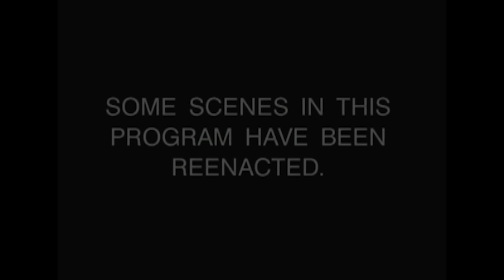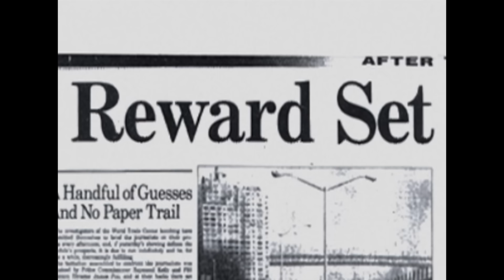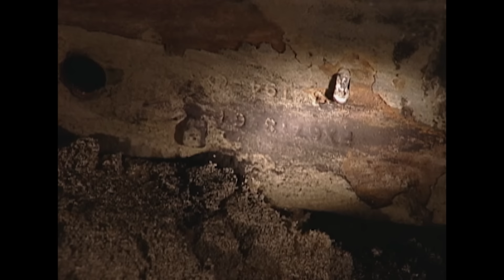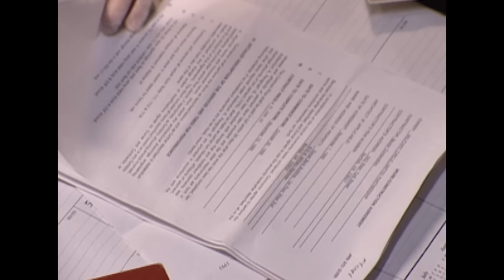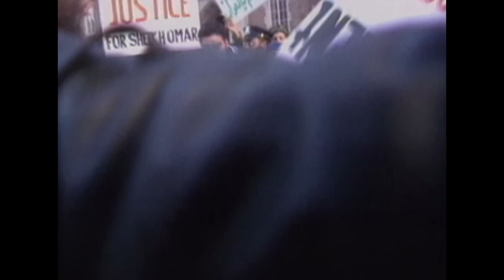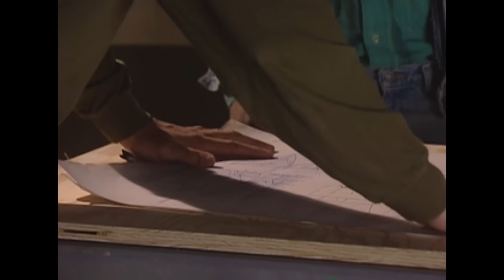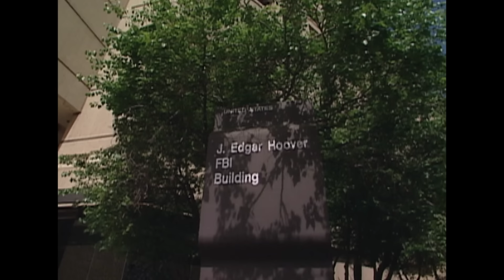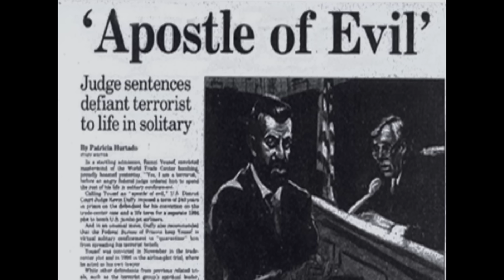El Bombardeo Al World Trade Center | Los Archivos Del FBI | Crimen e Investigación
El FBI investiga el caso del camión-bomba que explotó en el World Trade Center en 1993. Una vez hallado el número de identificación del vehículo, las sospechas apuntan hacia Mohammad Salameh, que alquiló el camión, y Nidal Ayyad. Los registros de Ayyad proporcionan la evidencia de una conspiración más grande que incluye planes para nuevos ataques. La persecución internacional de los demás conspiradores condenó al resto de terroristas en menos de tres años.